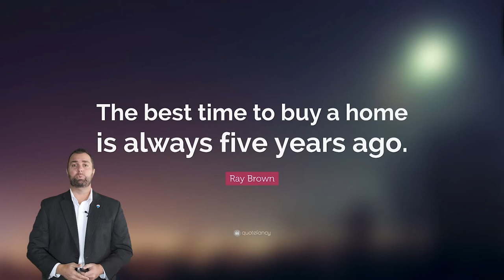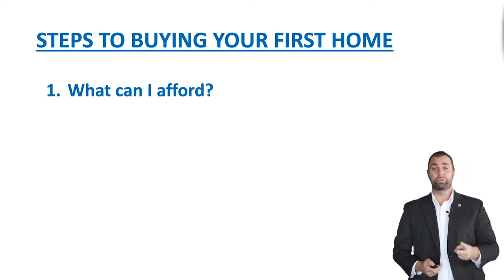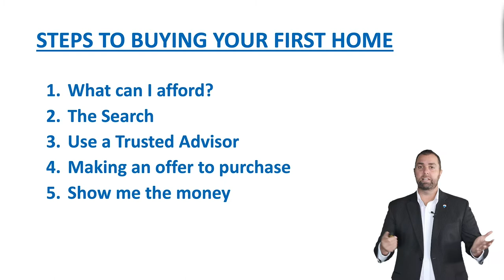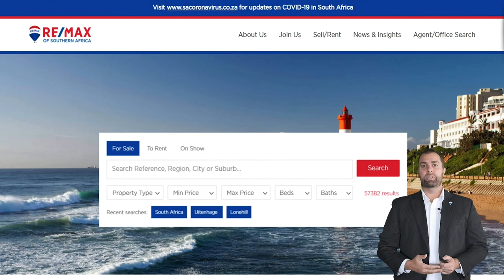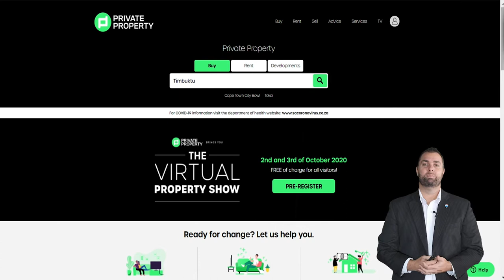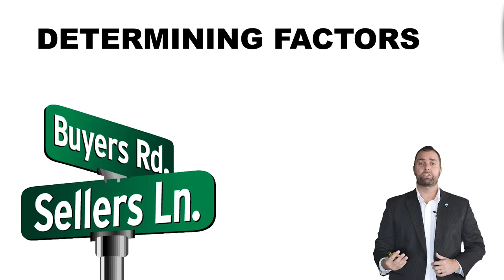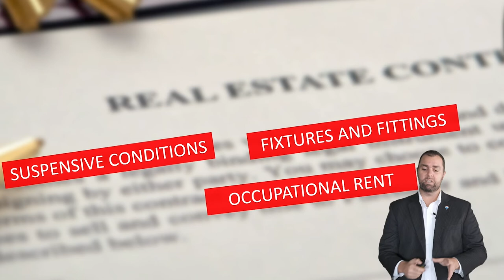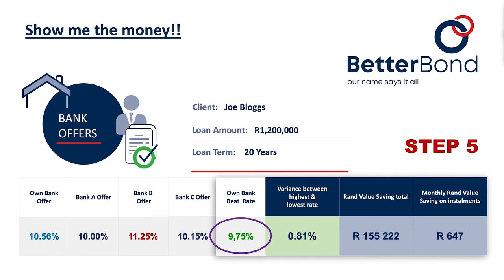Simple Tips For First Time Buyers | VPS Reloaded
Simple tips for first-time buyers

• Getting prepared
• Putting your best foot forward

Presented by, Adrian Goslett, CEO and Regional Director at @remaxsa